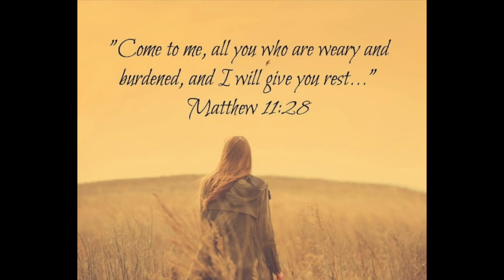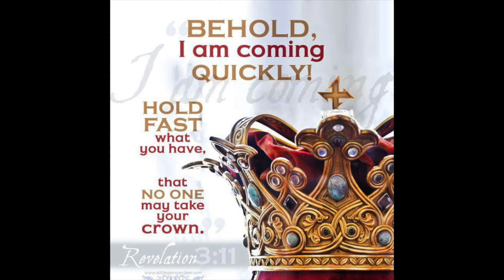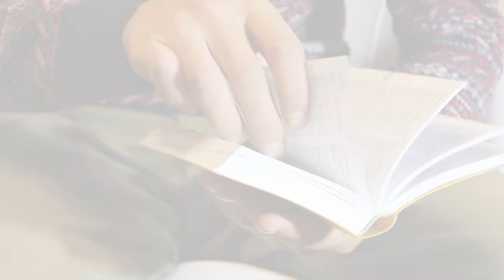As We Wait...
God loves you fiercely and passionately. He loves you so much that He gave His only begotten Son so that whosoever believes in Him shall not perish but have everlasting life (John 3:16).

The moment you believe on the finished work of Jesus Christ, that He was born of a virgin, wrapped in flesh, lived a perfect life for He is God in the flesh. He died for the remission of all of your sin, past, present and future. He was buried and rose again on the third day according to Scripture (1 Corinthians 15:1-4) you are saved and born again with the Holy Spirit of Promise (Ephesians 1:13-14).

We are all born sinners and we all fall short of the glory but God made a way for us to be with Him in His kingdom. The only work required for salvation is to believe on the One He sent and that is our Lord and Savior Jesus Christ. Love is the reason He came for you…

1. Admit you're a sinner in need of a savior (Jesus Christ) for we are all sinners and fall short of the glory of God.
2. Believe in the Gospel of Jesus Christ which is found in 1 Corinthians 15:1-4 that Christ died for the remission of ALL of your sins (past, present, and future), was buried, and rose on the third day AND is coming back!
3. Call upon the name of the Lord. The nanosecond we believe we are indwelt with the Holy Spirit which seals us until the day of redemption.

God Bless